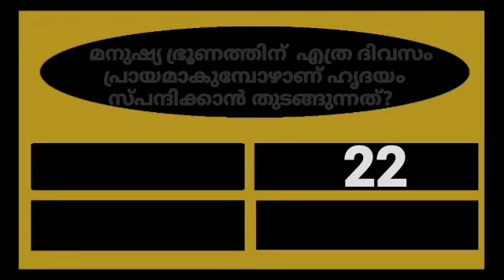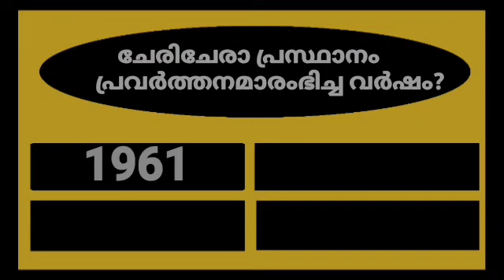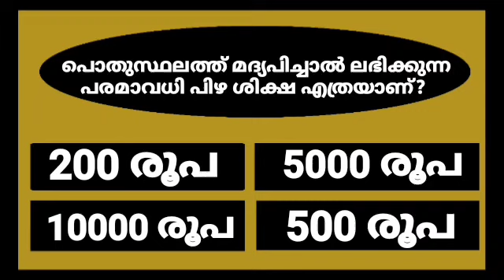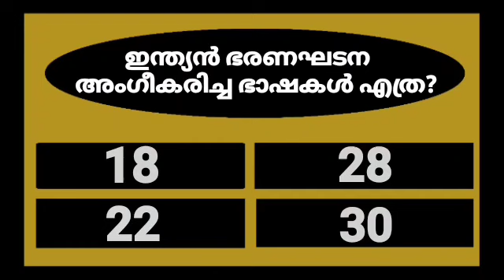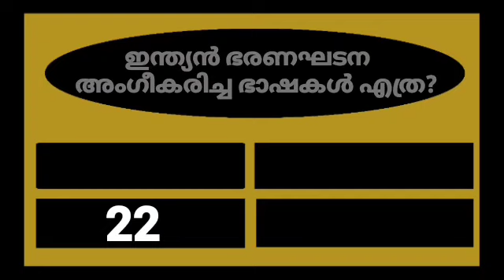GENERAL KNOWLEDGE/QUIZ/CURRENT AFFAIRS/PSC EXAM QUESTIONS/QUESTIONS AND ANSWERS 💯👍